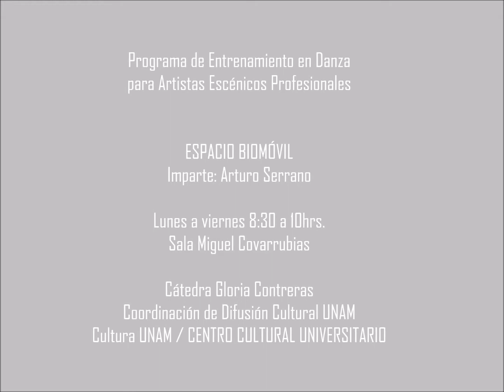ESPACIO BIOMÓVIL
Taller de Entrenamiento en Danza para Artistas Escénicos.
Imparte: Arturo Serrano
Un programa iniciativa de la Cátedra Gloria Contreras Cultura UNAM

MARZO 2020